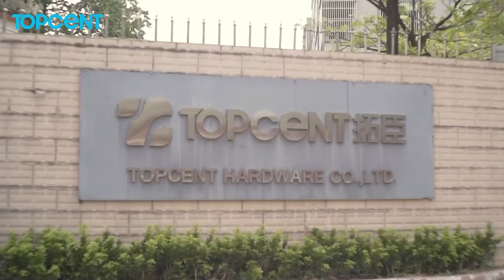Welcome to Topcent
Welcome to visit Topcent and explore our furniture and hardware design and innovation that will benefit you！
-Approximately 1600 m2 headquarters, with large and comprehensive product experience hall
-Automated production factory
-5000 m2 logistics center for on-time delivery